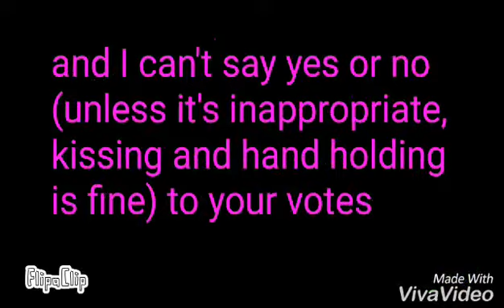90 SUBSCRIBERS!!!!!!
Be Sure to vote for 90 subs special, or wait and hope I get 100 subs before Thanksgiving and dance for you all!

also vote for the picture you want to vote for if you want 90 subs special